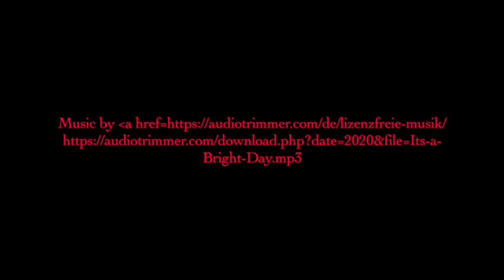122 Bamaltopa 50x60cm Kienle Arts 122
Acrylgemälde handgemalt Original modern abstrakt Unikat

Nr. 122
Titel: Bamaltopa
Spachteltechnik
50x60cm
Nürnberg 05/2021
Künstler: R. Kienle
Der eine sieht nur Bäume, Probleme dicht an dicht.

Der andre Zwischenräume und das Licht.

- Gemälde Acrylbild abstrakt
- Unikat Leinwand auf Keilrahmen
- handsigniert fertig zum Aufhängen
- echte Handarbeit, fühlbare Textur

Verschönern Sie Ihr Refugium mit Stil und Eleganz
und setzen Sie ein Zeichen Ihrer Individualität
Das Kunstwerk ist mehr als die Summe seiner Komponenten

als Geschenk für lieb gewonnene Freundebestens geeignet

erschwinglich preiswert individuell authentisch
Acryl Kunstwerk modern artwork painting
Interessant für Sammler Bildersammler Kunstsammler

Künstler
Reiner Kienle
abstrakte Malerei

geb. 1956 / lebt in Nürnberg

Widmet sich seiner Passion, der abstrakten Malerei.
Seine Intension ist, mit Farben und Formen Freude, Glück, Emotionen und Zuversicht auszudrücken und den Betrachter teilhaben zu lassen.
In vielen Menschen steckt die Sehnsucht, aus dem alltäglichen Trott auszubrechen und Dinge neu zu denken. Gedanken, die hemmen, zu verwerfen und inspirierende Gedanken zuzulassen, auch wenn sie vom Normenkorsett abweichen. Diesem Narrativ Emotionen und Werten Ausdruck zu verleihen will der Künstler in seinen abstrakten Gemälden entsprechen. Diese wiederum möge der Betrachter individuell interpretieren, als sich auch mit den Aussagen des Künstlers arrangieren.

In seinen Acrylgemälden drückt sich jene geheimnisvollste Sekunde des Übergangs aus, in der eine Vision, eine Intuition aus dem Unsichtbaren, Verborgenen des Künstlers durch grafische Fixierung ins Irdische tritt.
(In Anlehnung an Stefan Zweig in, die Welt von Gestern)

Ganz nach dem Motto:
„Das Bild entsteht im Auge des Betrachters“

Wir sind, was wir denken. Alles, was wir sind, entsteht aus unseren Gedanken. Mit unseren Gedanken formen wir die Welt. (Buddha)